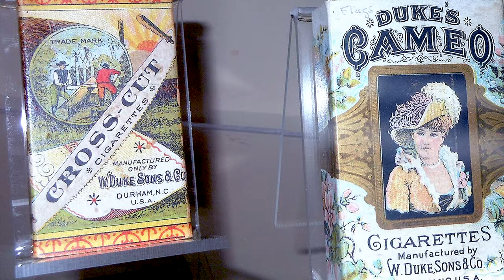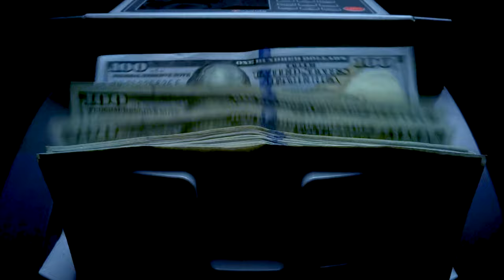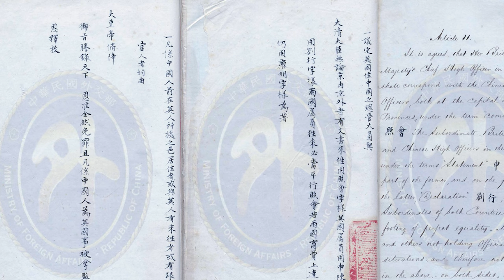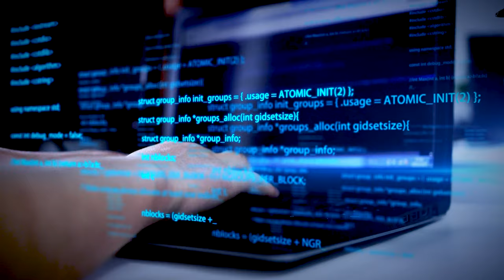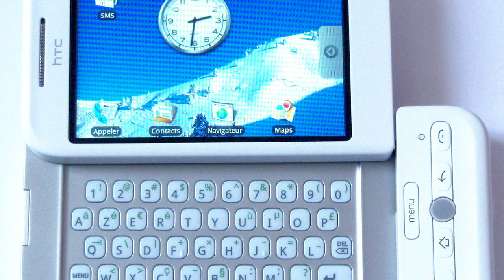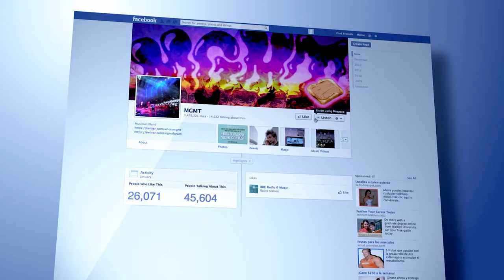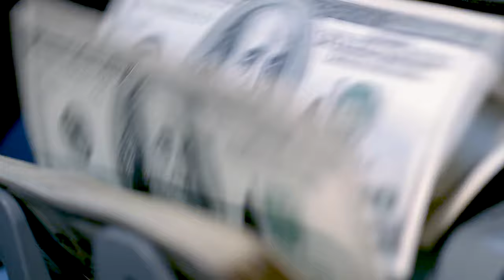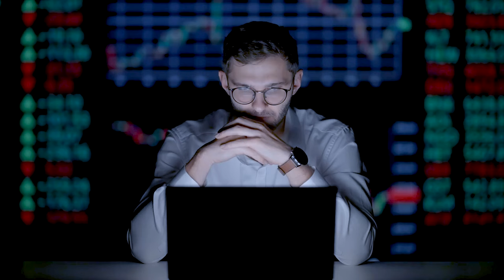Mankind's Greatest Addictions in History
Join us in a riveting exploration of humanity's longstanding relationship with addiction, tracing its roots from ancient concoctions to modern-day digital dependencies. This journey begins with Professor Patrick McGavern's groundbreaking discovery at Jiahu, an ancient settlement in China's Yellow River Valley. Here, pottery dating back to 9000 AD revealed traces of what may be one of humankind's first alcoholic beverages, a blend of grapes, rose hips, honey, and rice. This significant find not only shifts the timeline of alcohol production but also highlights a critical turning point in mankind's history of addictions.

Our video delves into the multifaceted history of alcohol, from its use as a ubiquitous drink, a form of currency, and a medicinal remedy, to its role in the shaping of civilizations. We explore the global traces of alcohol from ancient China to the Middle East, showcasing its universal influence across different cultures and eras.

Transitioning from the ancient world, we examine tobacco's profound impact on society. Its journey from a revered plant in the Americas for its medicinal and religious properties to a global commodity exemplifies another pivotal addiction in human history.

Our exploration doesn't stop there. We delve into the potent world of opium, a substance that has captivated and tormented humanity since its cultivation in ancient Mesopotamia. From its medical applications to the notorious Opium Wars, we uncover the multifaceted story of this powerful addiction.

Finally, we leap into the digital age, focusing on the internet and smartphones' transformative effects on human behavior and interaction. From the development of the World Wide Web by Tim Berners-Lee to the first smartphone, we examine how digital technologies have spawned a new era of addiction, reshaping our lives in profound ways.

Throughout this journey, we uncover the profound and often surprising ways in which these addictions have shaped societies, politics, economies, and individual lives. We invite you to join us in uncovering the depths of mankind's greatest addictions throughout history, from ancient brews to the digital world's captivating allure.

Dive deeper into our fascinating exploration of human addictions and their impact on society, both past and present. Don't forget to explore our playlists for more intriguing insights into humanity's complex relationship with addictive substances and behaviors.